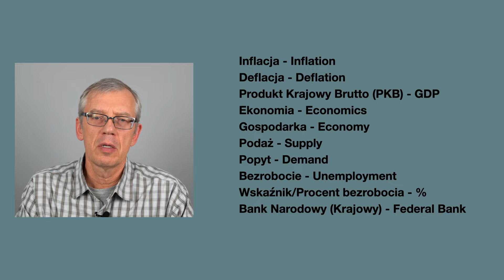About inflation in Polish - O inflacji po polsku.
Talking about inflation - for intermediate learners of polish language. Będziemy rozmawiać po polsku o inflacji. Ćwiczymy słownictwo dotyczące ekonomii i gospodarki.